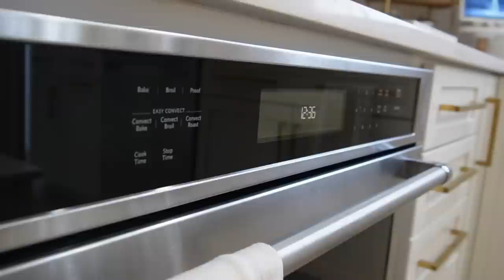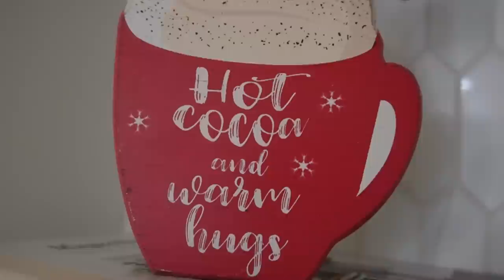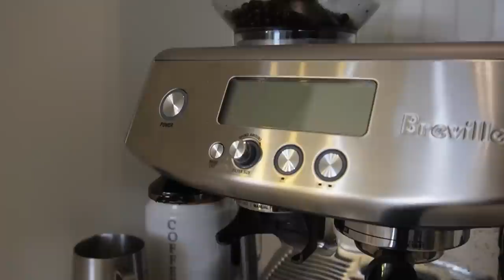✨TOUR DE LA COCINA DE NUESTROS SUEÑOS✨my_essential_style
Desde hace varias semanas llevamos con el proyecto de la cocina nueva, y hoy por fin ha llegado el dia de enseñaros el resultado. Por fin tenemos la cocina de nuestros sueños
CÓDIGO: STYLE40
40% en toda la web Yepoda para conseguir tus regalos navideños!
🌟ENLACES DE MI ESCAPARATE DE AMAZON QUE OS PUEDEN INTERESAR:
🌟 DESCARGAR GRATIS
🌟 GUÍA SEMANAL: